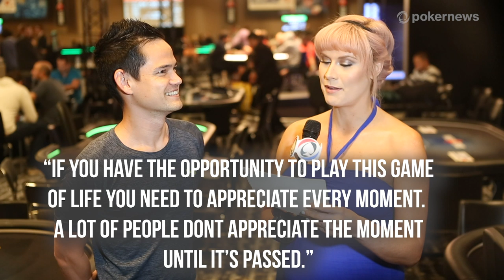Who Said It? Phil Hellmuth or Kanye West or Phil Ivey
Oliver Biles has been busy working on a new vlog project for Charlie Carrel that you can find here:

Phil Hellmuth is famous for his outbursts which reminds us of a celebrity in the public space also known for occasionally putting his foot in his mouth.  Sarah Herring tests Oliver Biles with a series of quotes to have him guess who said it...Phil Hellmuth or Kanye West or was it Phil Ivey?